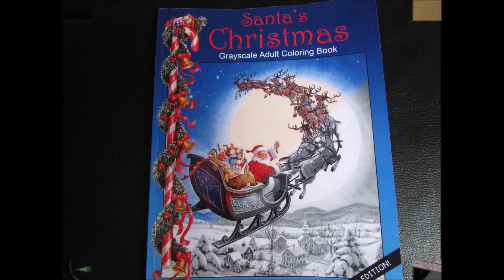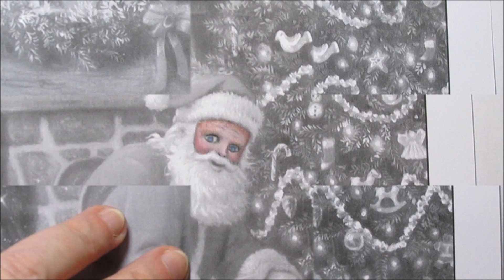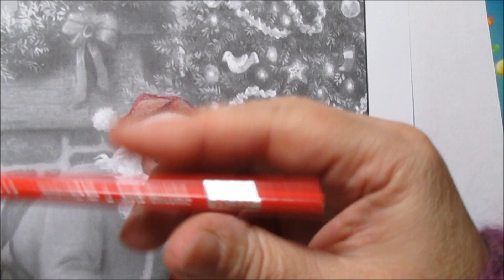Santa Claus is coming - der Weihnachtsmann kommt - Coloring Book Santa`s Christmas - Part 1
Tipps zum ausmalen eines Grayscale Coloring Book
Tips on coloring a grayscale coloring book

Coloring Book Santa`s  Christmas by Ruth Sanderson

ausgemalt mit Buntstiften Prismacolor 150
Colored in with Prismacolor 150 colored pencils